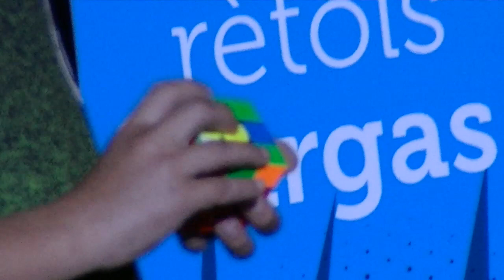Presentacion Aeill Temporada 2022-23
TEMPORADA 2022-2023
Presentacion Aeill.Cerdanyola